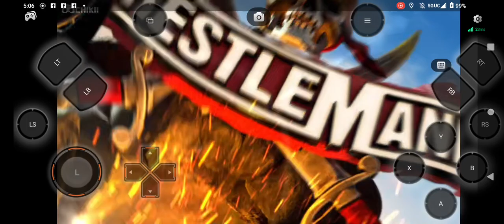me vs Spider-Man aka Tom Holland match 2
WWE 2k 22